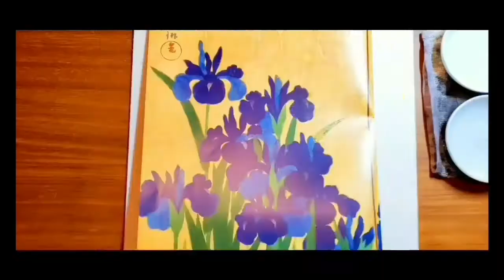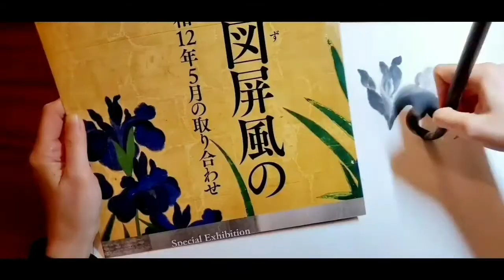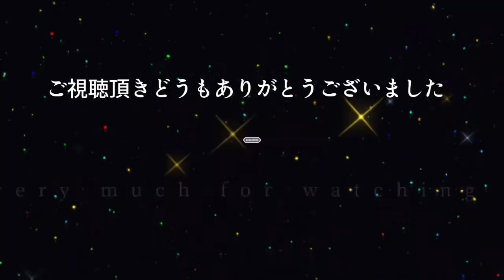【検証】光琳「燕子花図屏風」描法と工程|Ogata Kōrin,The Ires/Painting methods and processes. No.1/English Subtitle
今回の検証を経て完成した作品を、こちらで展示します。
2022年6月14日(火)～6月19日(日)
東京鳩居堂（銀座）4階ギャラリー
午前11時～午後5時
「第3回　琳派墨絵保存倶楽部　作品展」
The works completed after this verification will be exhibited here.
June 14th (Tuesday) -June 19th (Sunday), 2022
Tokyo Kyukyodo (Ginza) 4th floor gallery
From 11:00 am to 5:00 pm
"The 3rd Rimpa Sumie Heritage Club's Exhibition"

琳派墨絵保存倶楽部
Rimpa Sumie Heritage Club

根津美術館のポスターに、今年ははっきりと筆の跡が撮影されていて、眺めている内に、私もインスピレーションを得ました。どういった工程で描かれたのか、私なりに分析したものを動画に収めました。
私も光琳本人ではありませんから、絶対とは言えませんが、日本の付けたて画にも理屈があり、描き方がございます。この絵具の濃淡、筆跡などから、大体を推測してみました。
作品完成まで収録しましたが、描法についての検証を、短い動画のシリーズで編集する事にしました。
Inspired by the poster at the Nezu Museum, I examined how to paint Korin's iris.
I think my verification is not so wrong because there is a theory in Japan's "tsuketate painting method".
I recorded until the work was completed, but I decided to edit the verification of the painting method in a series of short videos.

皆様のお役にたてれば幸いです。
私も光琳のカキツバタを楽しんでもっと研究したいと思っています。どうぞ協力して下さい。
I’d like to enjoy Korin's iris and study more. Please cooperate me.

琳派墨絵保存倶楽部／Rimpa Sumie Heritage Club

2022年、兄の誕生日に
On my brother's birthday in 2022.